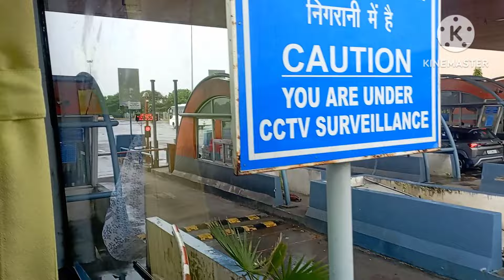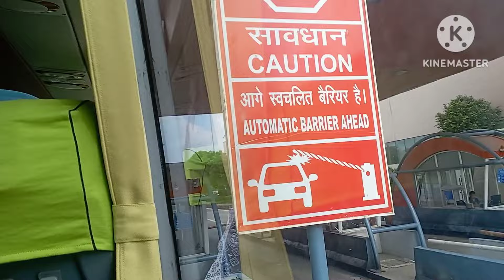DELHI TO MORENA BUS JOURNEY BY FLIX BUS 🚌 GAJAB KA EXPERIENCE